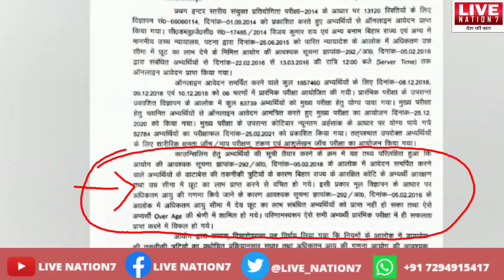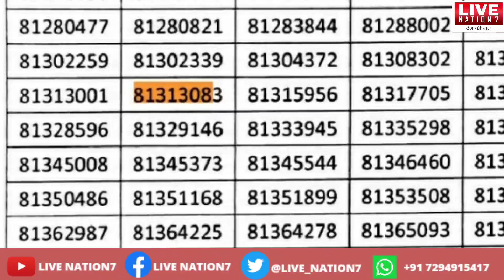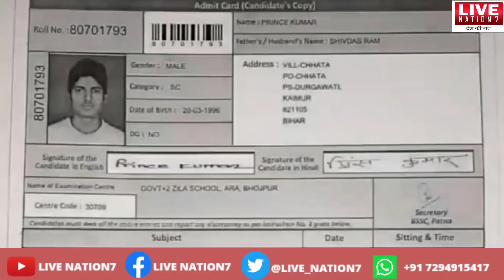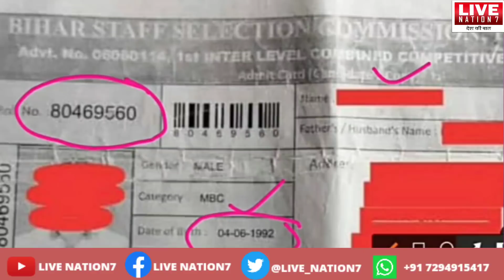BSSC का पर्दाफाश, ऐसे हुआ सबकुछ सेट, क्या हुआ है खेला? देखिए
BPSSC Chairman Sunit Kumar पर बिहार सरकार को इतना भरोसा क्यों, Daroga Candidate की क्यों नहीं सुनते?
Daroga physical || महिला दरोगा अभ्यर्थी से जानिए आयोग के अधिकारीयों ने इनके साथ कैसे कर दिया धोखा ?